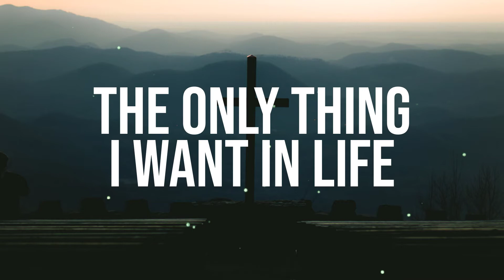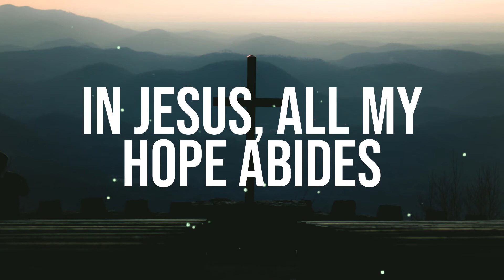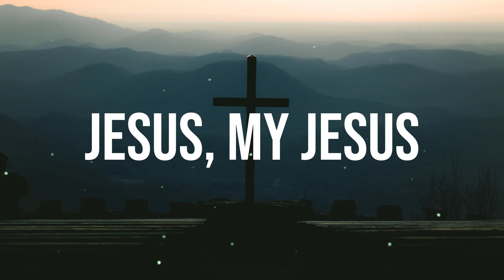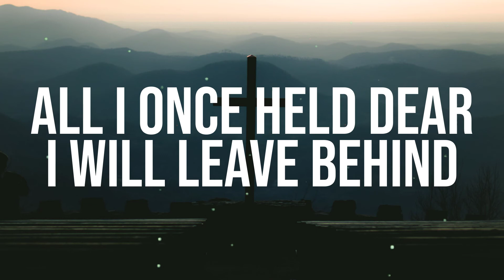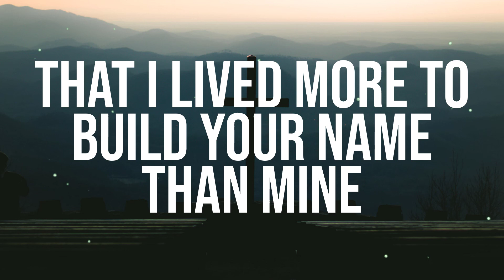CAUSE OF CHRIST - KARI JOBE LYRIC VIDEO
Song: Cause of Christ
Singer: Kari Jobe